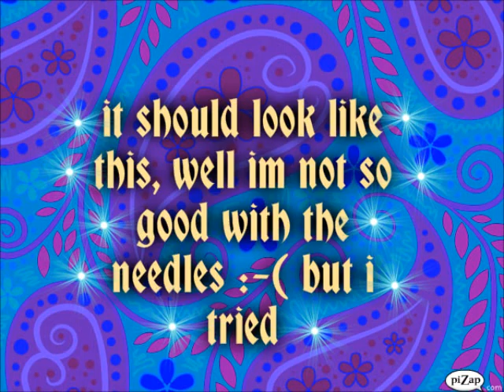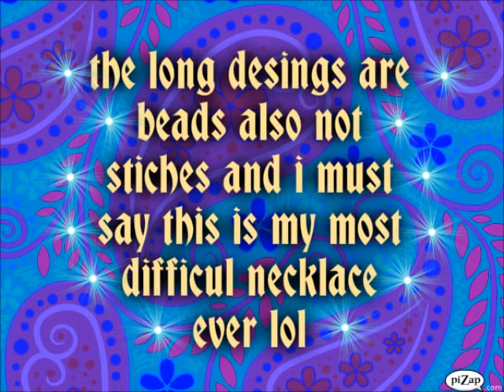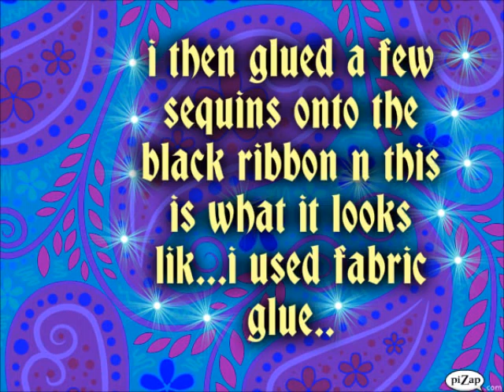Bib necklace number 4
my most difficult necklace but it was fun and it turned out pretty awsum...cant wait to rock it...